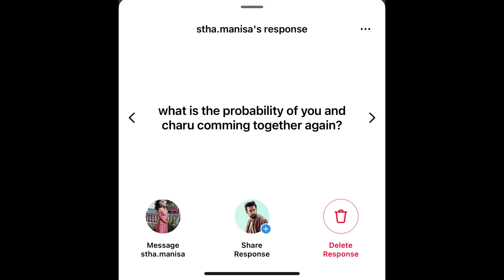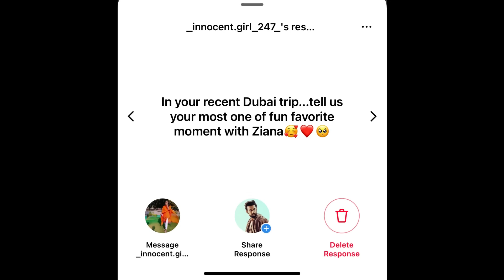Q & A TIME | WILL I GET MARRIED AGAIN ? ❤️‍🔥